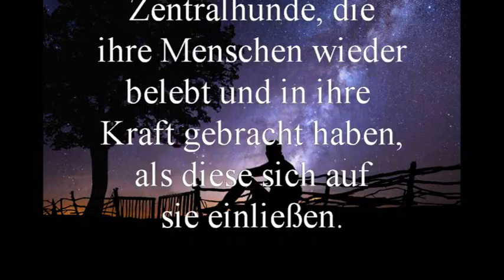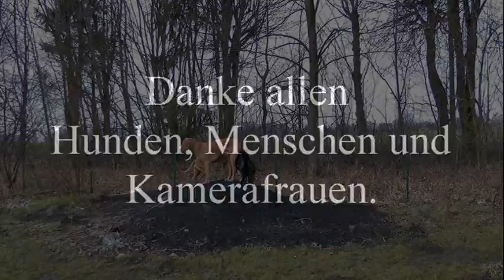Die Vielfalt der Hunde - Der Zentralhund - Portrait von Maja Nowak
Archetypen der Hunde
Es gibt unzählige Nuancen in jedem Wesen geprägt durch Erfahrungen, Alter, Geschlecht und Rasse. Ich möchte in den Filmen zeigen, was ich dennoch bei tausenden Hunden als übereinstimmend erlebt habe - also den darunter liegenden Archetypen. Viele Hundehalter konnten dadurch das Verhalten ihres Hundes besser verstehen und darauf eingehen, so dass sich vieles verändern konnte, weil sie nicht mehr gegen die Natur ihres Hundes kämpften. Oft erfuhren die Menschen dabei eine große persönliche Entwicklung, weil sie auch ihren eigenen Wesenskern zu erforschen begannen.

Es gibt inzwischen immer mehr Hunde, deren ursprüngliche Fähigkeiten und Anlagen überdeckt sind von konditionierten Verhaltensweisen, die wir Menschen ihnen beigebracht haben und die sich nicht mit ihrem Wesen decken. Ein hündischer Anführer, der nie führen darf - ein hündischer Mitarbeiter, der in seinen Fähigkeiten keine Wertschätzung findet. Das ist nicht viel anders, als bei uns Menschen.

So entsteht ein inneres Ungleichgewicht. Die intuitive Selbstführung geht verloren, die konditionierte Persönlichkeit übernimmt. Beide im Verbund wären eine harmonische Einheit. Doch wie wir alle wissen, geht es bei uns Menschen noch immer hauptsächlich darum, unsere Konditionierungen und Anpassungen zu perfektionieren, weil die wenigsten noch einen Zugang zu ihrem Wesenskern haben. Aus dieser Perspektive ist es sehr verständlich, dass wir auch Hunde (und andere Tiere) ausschließlich konditionieren wollen und nicht in Betracht ziehen, wie wichtig auch für sie eine innere Souveränität wäre, mit der sie auf Lebenssituationen reagieren könnten.

Alle Methoden der Verhaltens-Perfektionierung bauen auf eine verstärkte konditionierte Anpassung auf - nicht auf einen Zugang zu sich selbst und damit zu einem in sich ruhenden Pol.

​In der Studie zu den Archetypen der Hunde von 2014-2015 untersuchte ich mit der Unterstützung der Kollegen*Innen des VdU an Hunderten von Haushunden zwei Ressourcen, die Hunde mit uns gemeinsam haben. Das sind zum einen das Temperament und zum anderen die natürliche Fähigkeit zur Führung oder Mitarbeit. Diese Ressourcen habe ich in einem Modell von Archetypen in meinem Buch: "Abenteuer Vertrauen - Vollkommen, aber nicht perfekt" zusammen gefasst.
Seit 2015 sind viele wertvolle Aspekte als Wegweiser für uns Menschen hinzu gekommen.